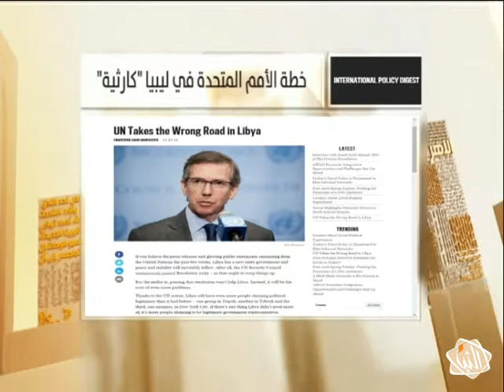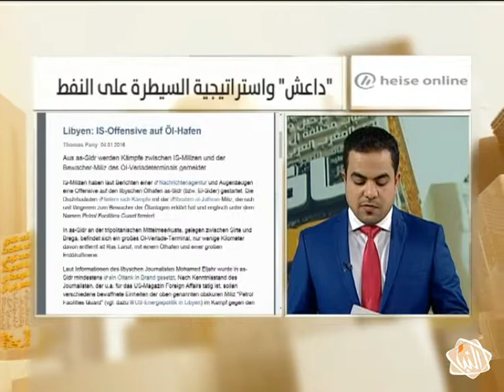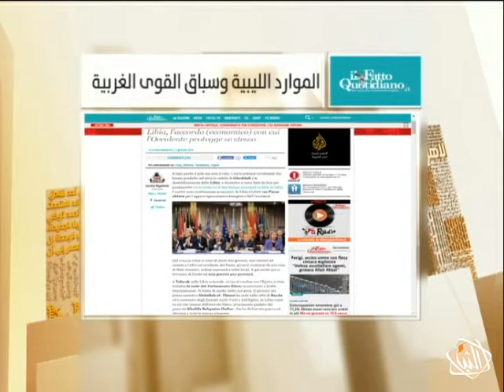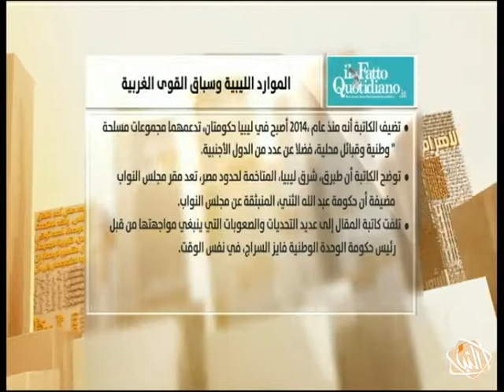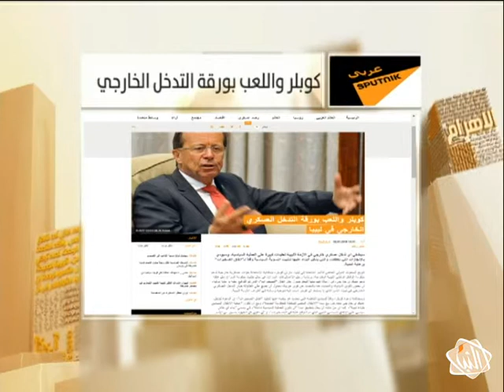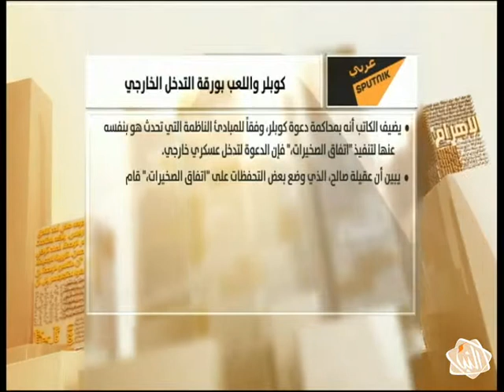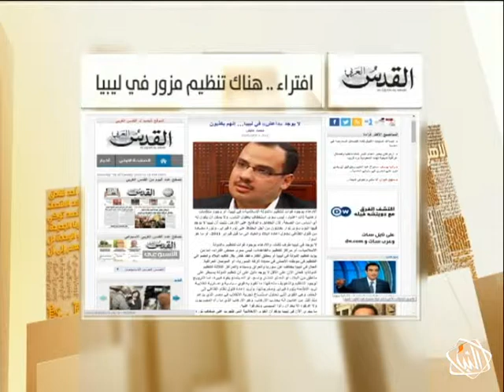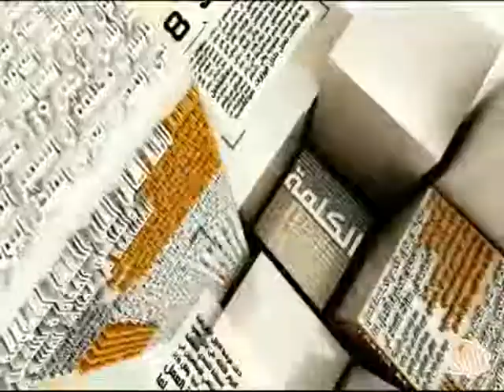برنامج "نافذة الصحافة" - حلقة الخميس 07-01-2016